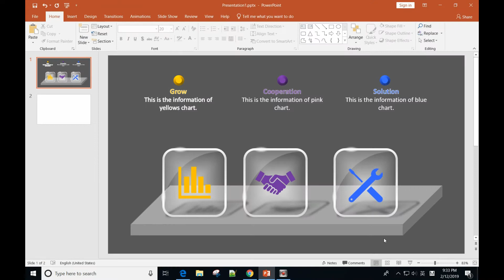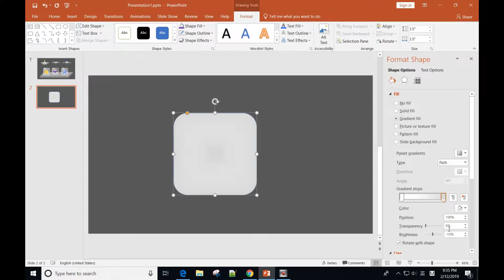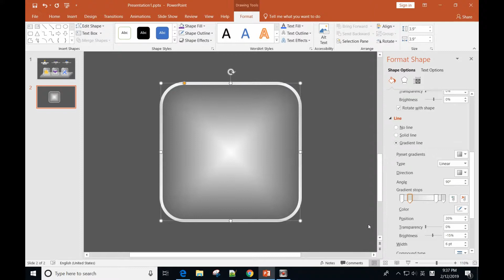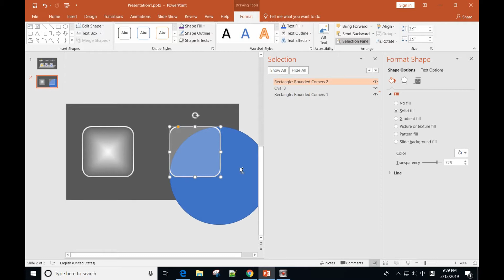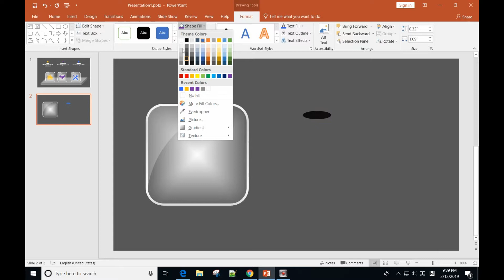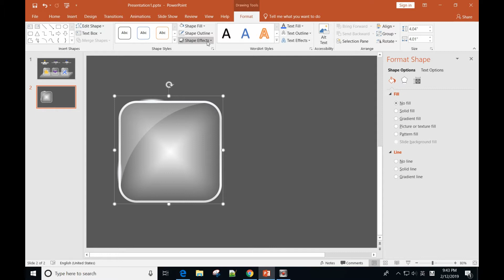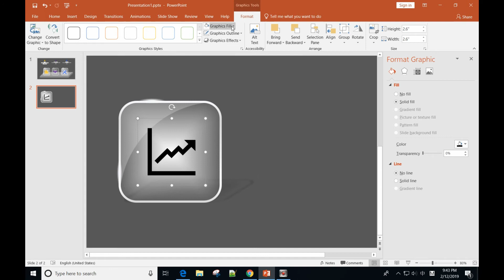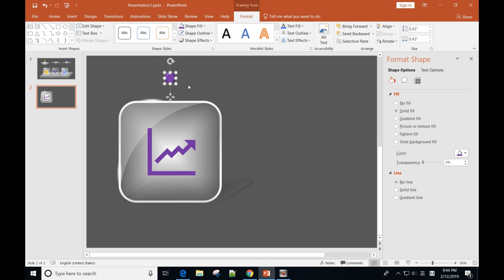Create 3 Step Crystal photo frame Infographic/PPT Presentation/Graphic Design/free PPT template 21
PowerPoint shapes design ideas 021
PPT 设计创意 水晶相框
Learn to create a modern and stylish looking PowerPoint Photo Frame. Use this PowerPoint design to introduce yourself, other speakers, or even highlight a product image.
This tutorial uses a shape Fragment Option which is available in PowerPoint 2013 / 2016 /2019 and Office 365.